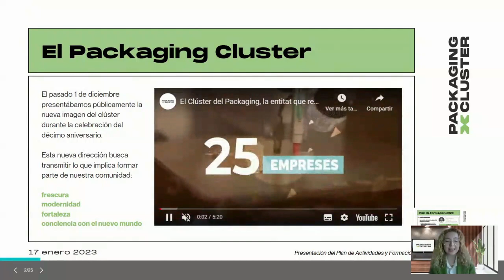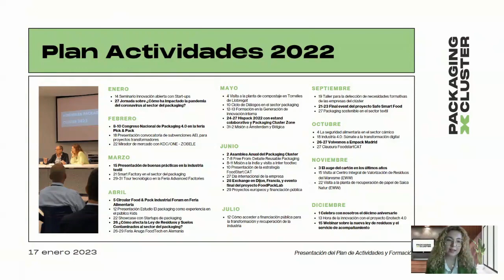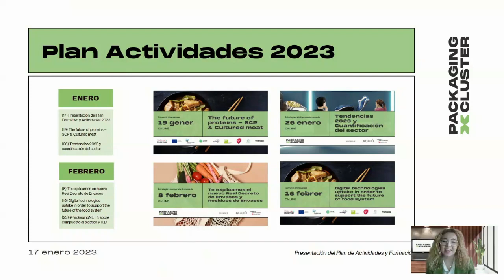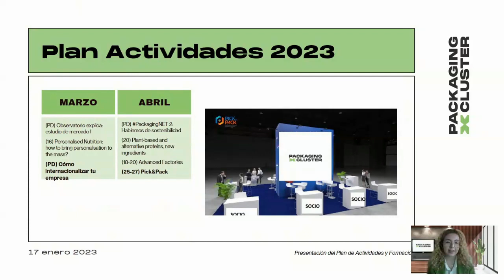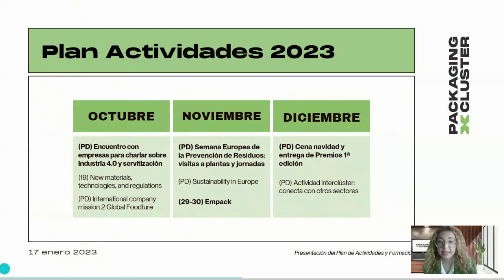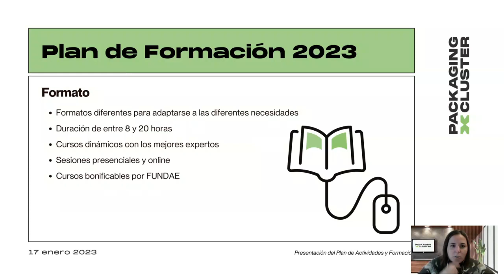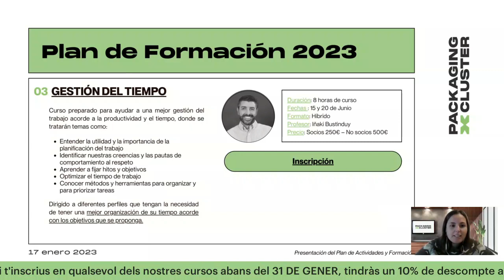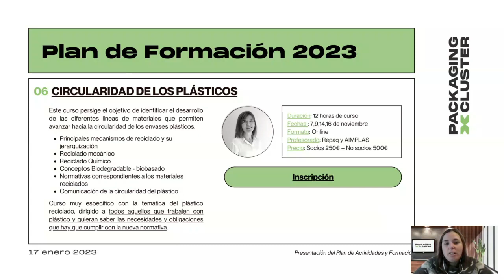Presentació del Pla d'Activitats i de Formació 2023